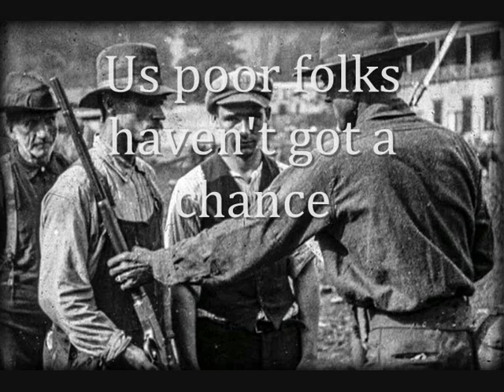"Which side are you on" - American Workers Song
Happy workers day comrades!